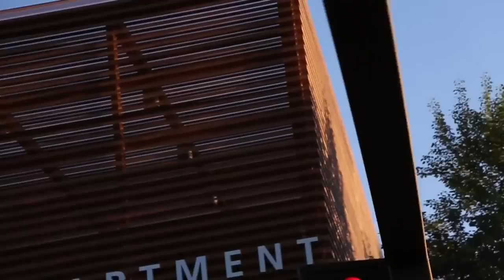Vemma Films Presents Alex Morton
Alex Morton slowly awakens while listening to podcasts from successful entrepreneurs and sips on a Verve. This isn't an uncommon occurrence, more of a regiment; this mogul (who will be making a quarter of a million dollars this year) learns and earns in his sleep.